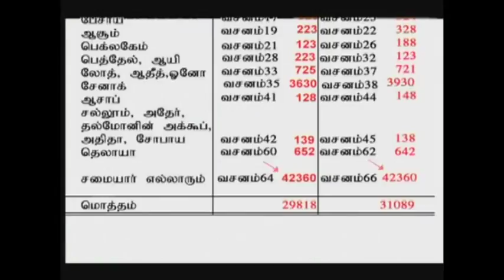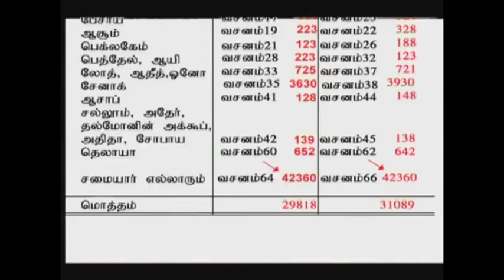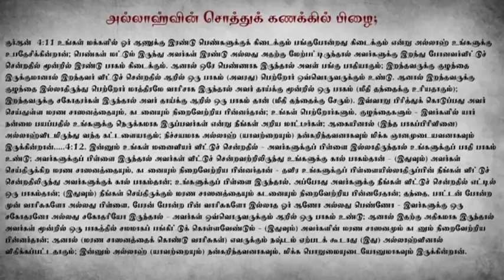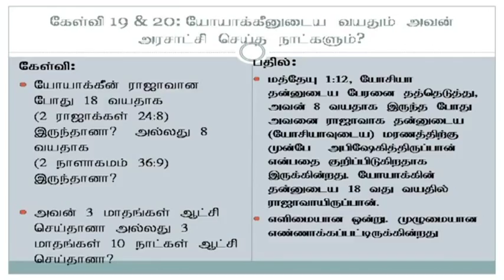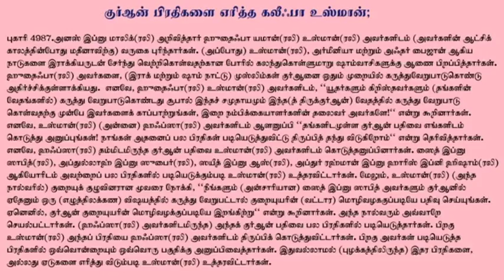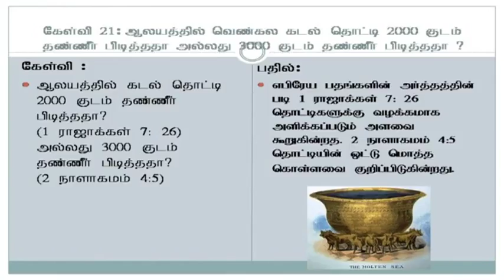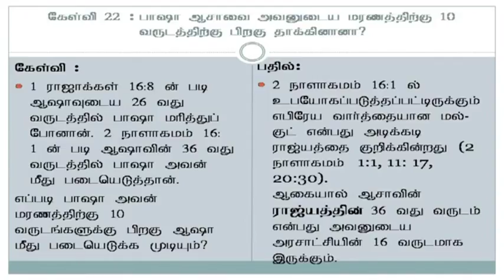CONTRADICTIONS IN MATHS OF BIBLE - PART 1- TAMIL - ANSWERING ZAKIR NAYAK